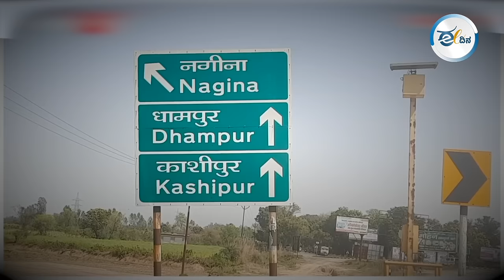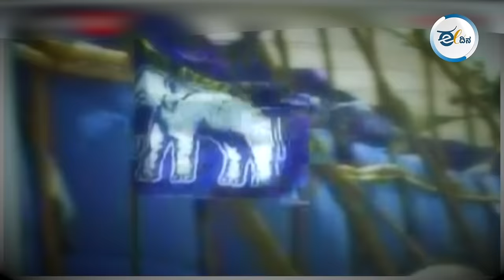ಲೋಕಸಭೆ ಪ್ರವೇಶಿಸಿದ ಚಂದ್ರಶೇಖರ ಆಜಾದ್ ಎಂಬ ದಲಿತಶಕ್ತಿ I Bhim Army I Lok Sabha Election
37ರ ಹರೆಯದ ಚಂದ್ರಶೇಖರ್ ಆಜಾದ್ ಸಮಾಜ್ ಪಾರ್ಟಿಯನ್ನು ಸ್ಥಾಪಿಸಿ 2024ರ ಲೋಕಸಭಾ ಚುನಾವಣೆಯಲ್ಲಿ ನಗೀನ ಕ್ಷೇತ್ರದಿಂದ ಲೋಕಸಭೆಯನ್ನು ಪ್ರವೇಶಿಸಿದ್ದಾರೆ. ಬಿ.ಎಸ್.ಪಿ. ಭದ್ರಕೋಟೆ ನಗೀನ  ಕ್ಷೇತ್ರದಲ್ಲಿ ಒಂದೂವರೆ ಲಕ್ಷ ಮತಗಳ ಅಂತರದಿಂದ ಗೆದ್ದಿದ್ದಾರೆ. ಮಾಯಾವತಿ ಅವರ ಬಿಎಸ್ಪಿ ಕಳೆಗುಂದುತ್ತಿರುವ ಸಂದರ್ಭದಲ್ಲಿ ಚಂದ್ರಶೇಖರ್ ಆಜಾದ್ ಅವರ ಸ್ಥಾನವನ್ನು ತುಂಬುವರೇ? ಈ ಕುರಿತ ವಿಶ್ಲೇಷಣೆ ಇಲ್ಲಿದೆ.